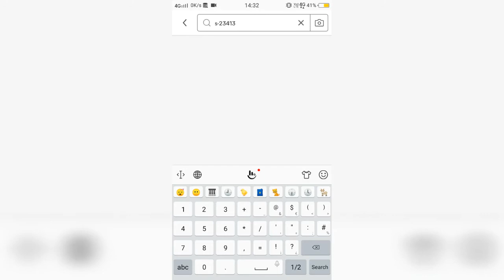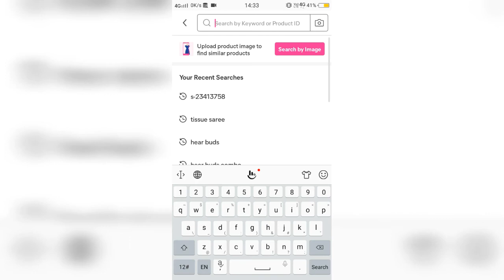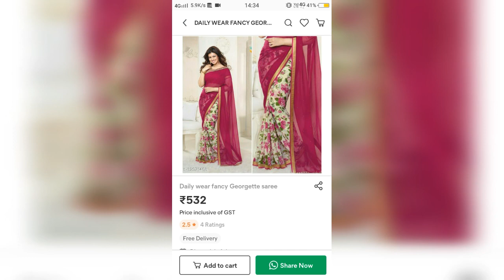How to search Meesho product by using code and image / meesho code search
How to to search Meesho product by using code and image